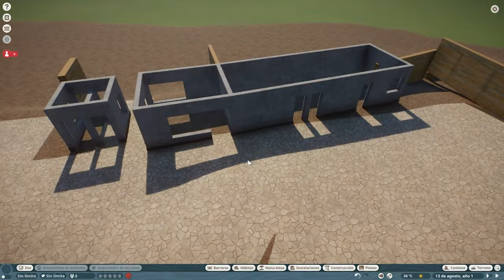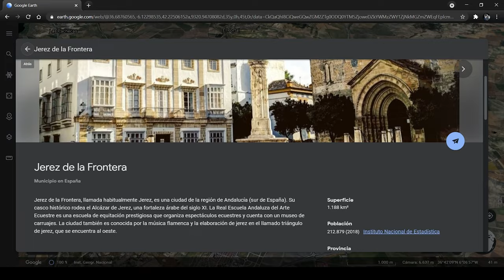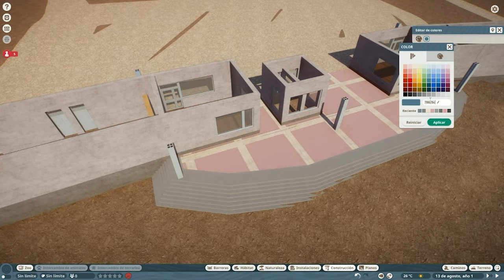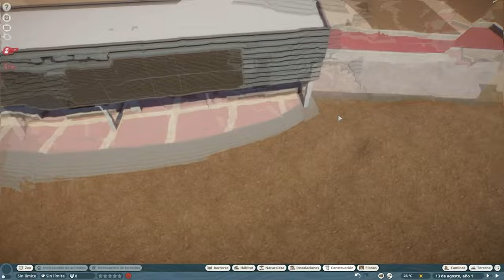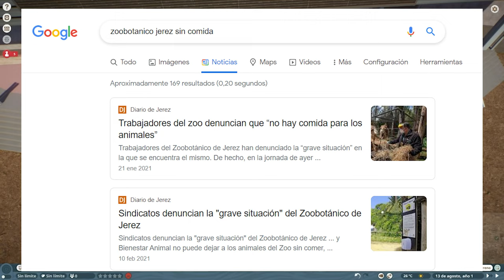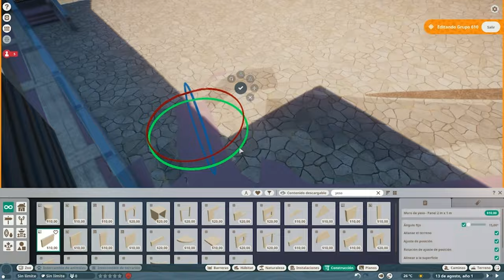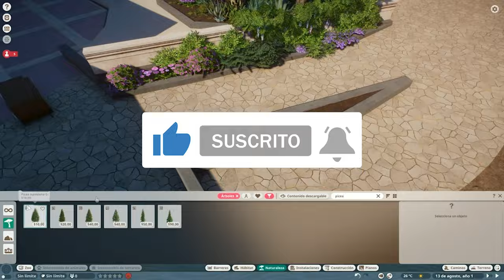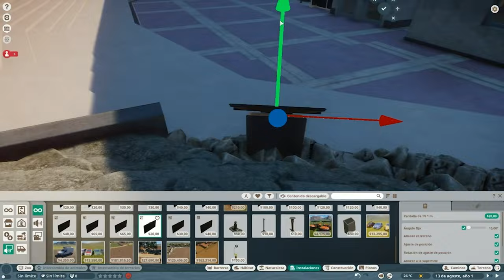Planet Zoo || Zoobotánico Jerez - Ep1: Comenzamos !! Entrada y Plaza Principal || Gameplay Español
Bienvenidos a mi canal !!! y primer video que subo, nada más y nada menos que un gameplay del juego simulador de zoos Planet Zoo !! Damos comienzo así a esta serie en la que reconstruiremos juntos el Zoobotánico de Jerez de la Frontera, situado en la Provincia de Cádiz, España, muy conocido por su labor en conservación de especies amenazadas como el lince ibérico, el ibis eremita, la gacela dama, y muchísimas más !!
Dadle al play y espero que lo disfrutéis !!!

SIGUIENTE EPISODIO:
Planet Zoo || Zoobotánico Jerez - Ep2: Hábitat de flamencos !! || Gameplay Español

      - Astrology
      - Acoustical
      - Silent descent